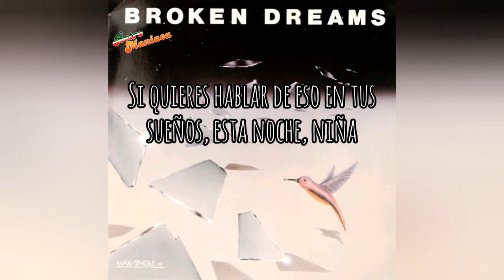Broken Dreams- Broken Dreams | Subtitulado en español | Italo Disco 80s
Hola ochentero/a 💕

Género: Eurodisco
Año: 1985